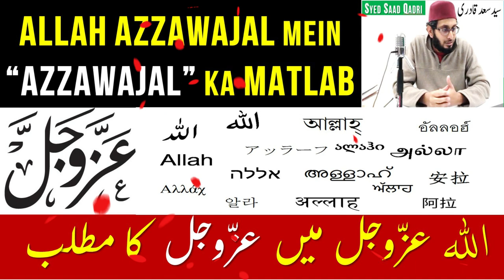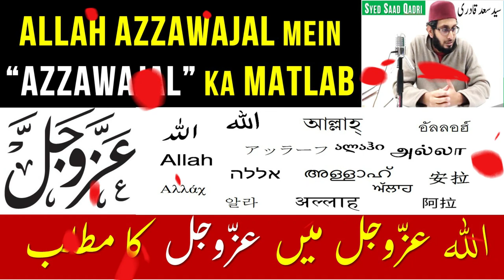Allah Azzawajal mein Azzawajal ka matlab